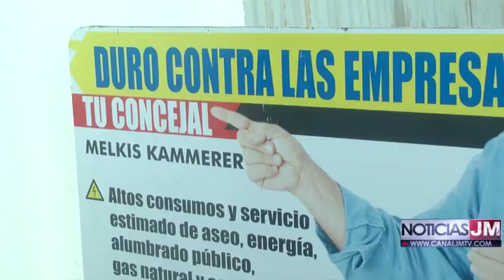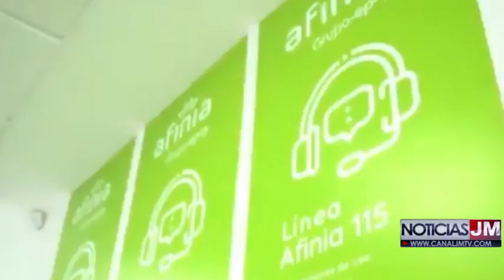MELKIS KAMMERER, HABLÓ DE LA PROBLEMÁTICA QUE GENERA CONSTANTEMENTE LAS EMPRESAS DE LUZ EN LA CIUDAD